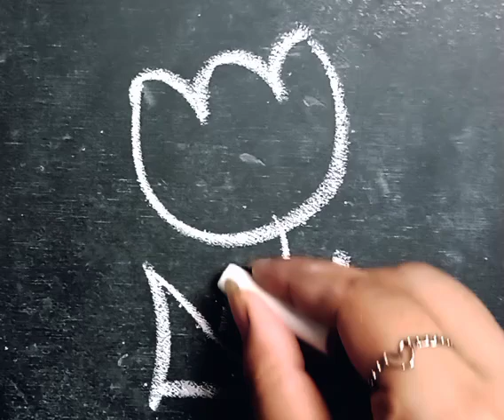Buttercup in chalk 🌷